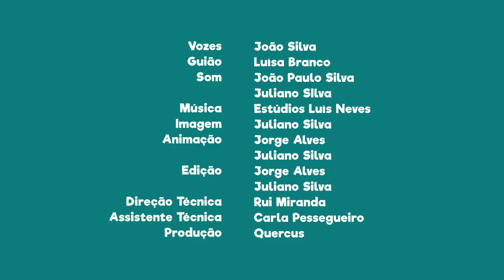FNT10E22 - PN do Tejo Internacional: a ”Rota dos Veados”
Se queres ver veados faz a ”Rota dos Veados”